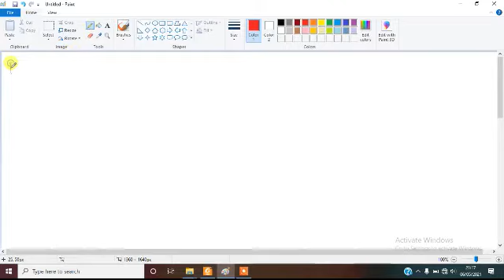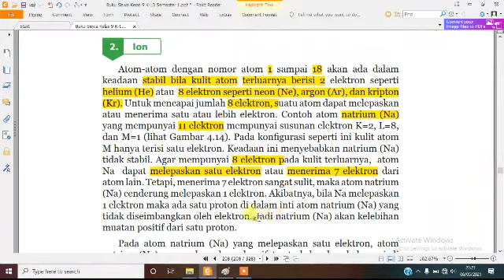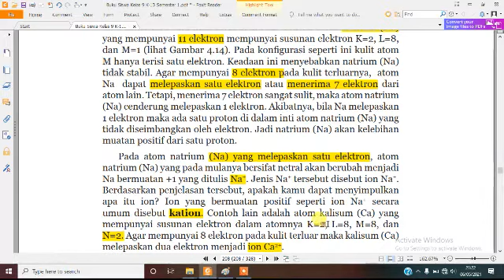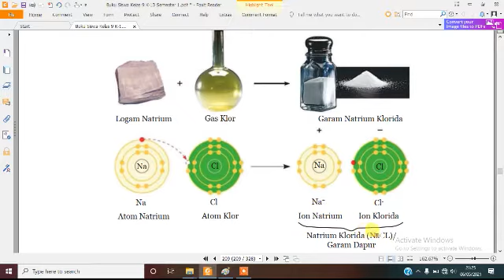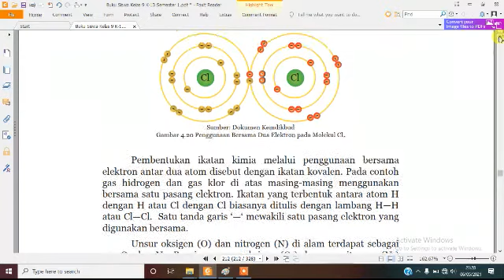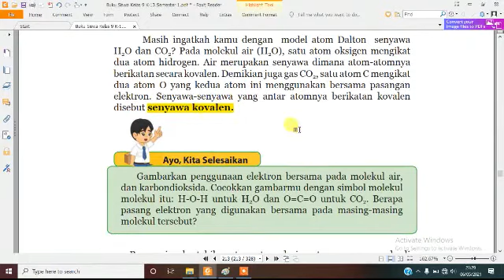9 - BAB 8 - ION | IKATAN IONIK DAN KOVALEN